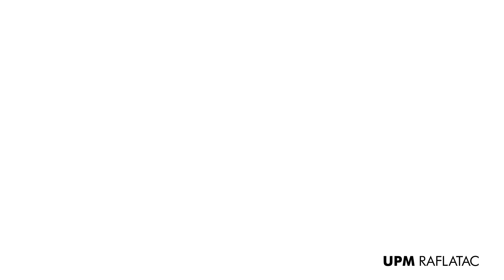8 years of RafCycle | UPM Raflatac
UPM Raflatac is leading the industry with RafCycle®, an innovative recycling concept that reuses pressure sensitive label waste to create new materials. RafCycle takes self adhesive label byproducts that would otherwise be landfilled and gives them new life.